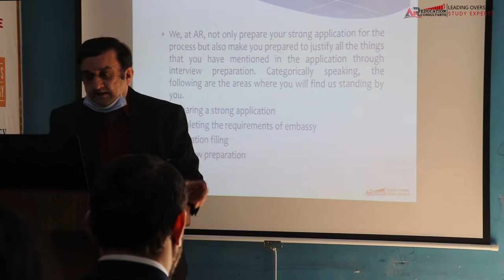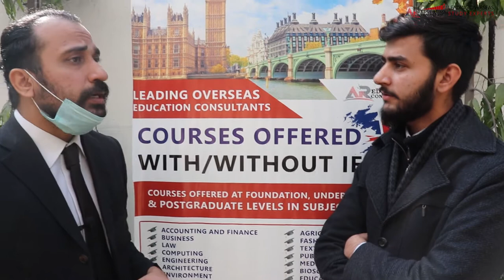Study Abroad | Education Fair | January 2021 | AR Education Consultants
Study Abroad Education Seminar January 2021
For those whose wants to study in your dreams locations.
Our next Education Fair February 27th 2021.
Book Your Seat Now Call us or Inbox Us.

Call/Whatsapp
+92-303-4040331